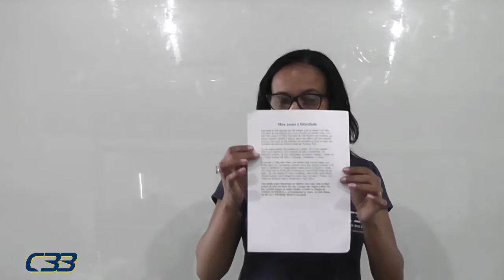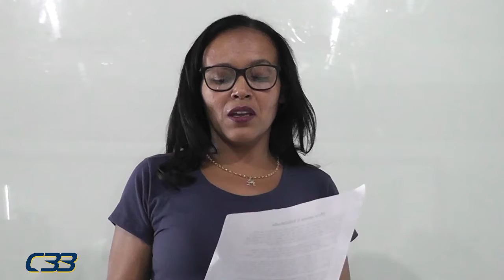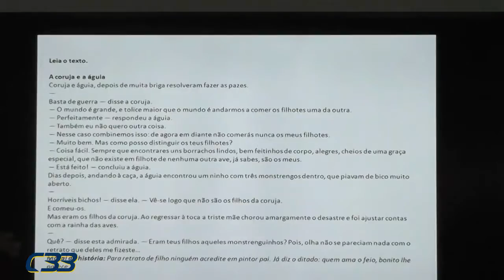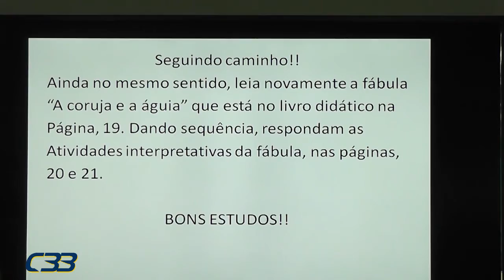6º ANO Francilda dia 2 de junho